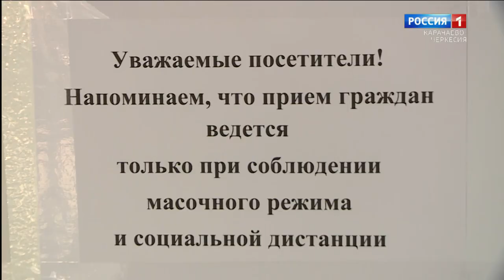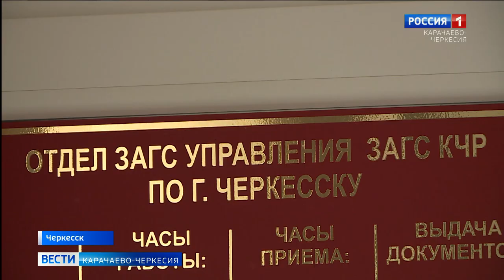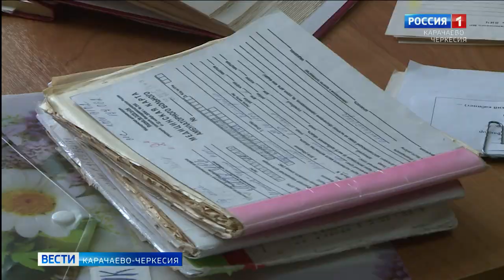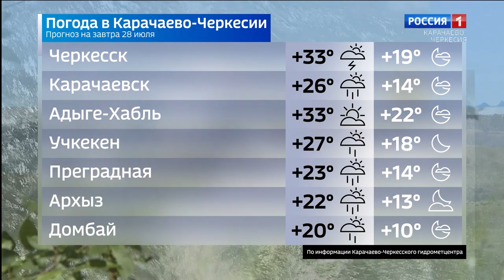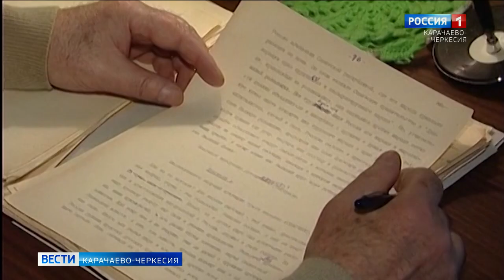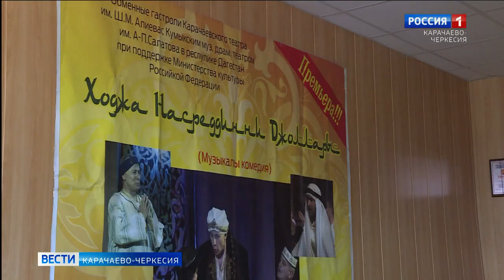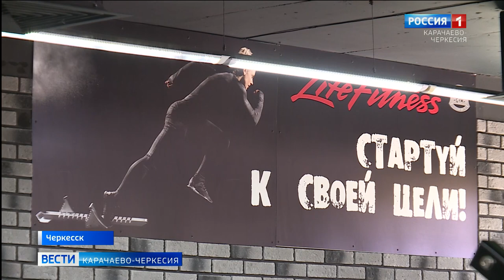Вести Карачаево-Черкесия 27.07.2020